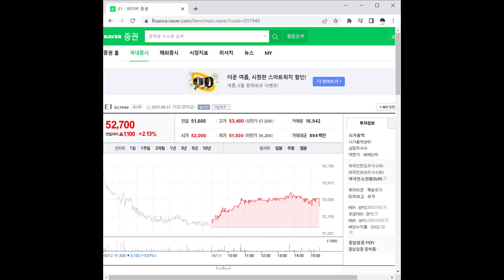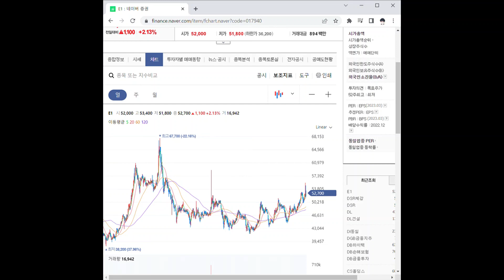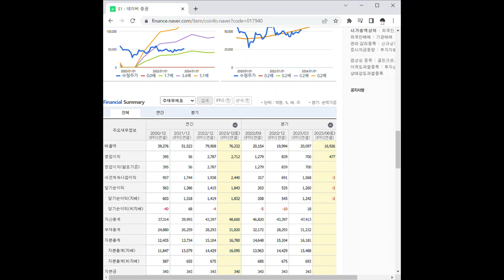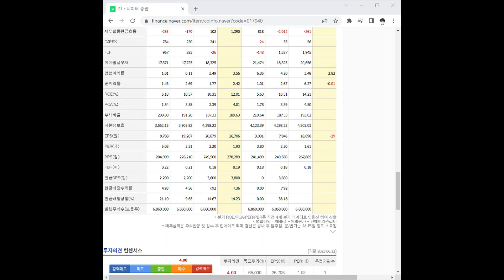017940E1 주가 전망 및 차트 분석